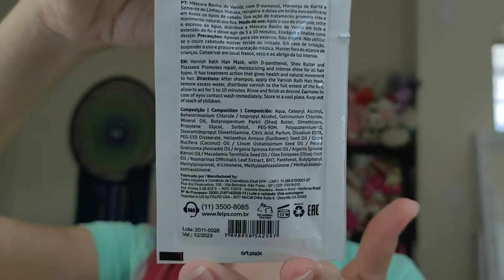BANHO DE VERNIZ PARA O CABELO - MÁSCARA CAPILAR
Ganhei essa máscara capilar Banho de verniz da Felps e vim contar pra vocês se é boa!

** DEIXA UM RECADINHO PARA MIM ❤️💎❤️